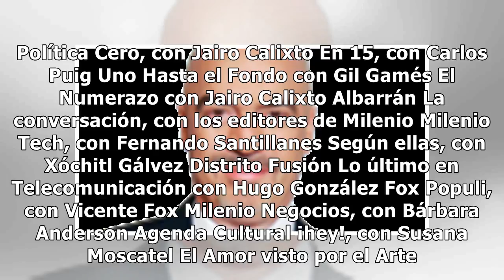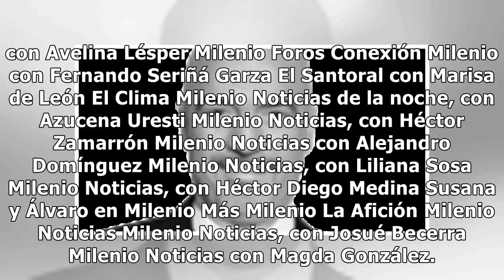Apuntes Atlánticos. Regresando a caminar